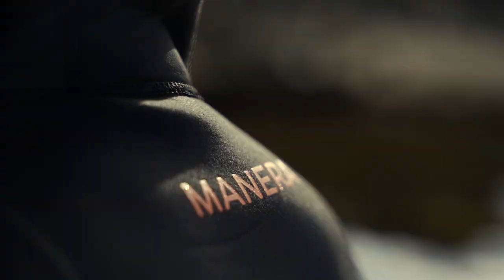Manera - WELCOME SANNA HORVALLIUS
Sanna Hörvallius’ life radically changed when she discovered surfing at 18. Always on the road, the free-spirited Swede now moves from spot to spot, from cold waters to warm waters, never failing to answer the ocean’s calling. Her wanderlust does not let her stay long in one spot, and her journey is guided by the natural world.

Staying grounded and grateful, Sanna lives her life fully and simply, embracing the Swedish proverb “Shared joy is a double joy.”

FILMED BY: Antonio Saraiva